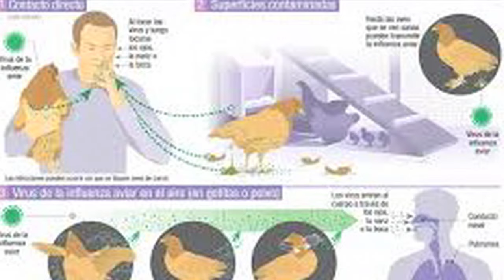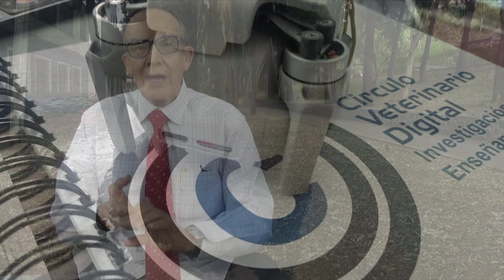El MVZ Ricardo Cuetos Collado Presenta '' Lo Complejo del Virus H5N2 de Baja Patogenecidad ''